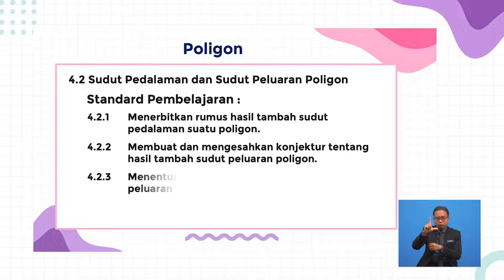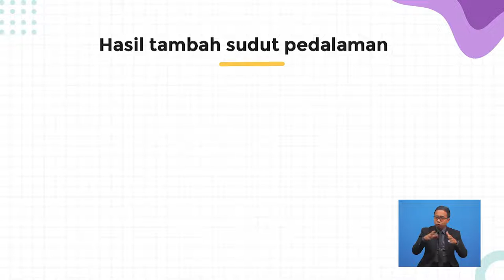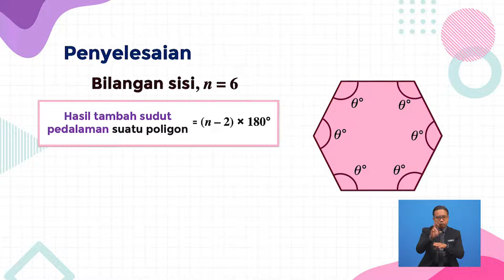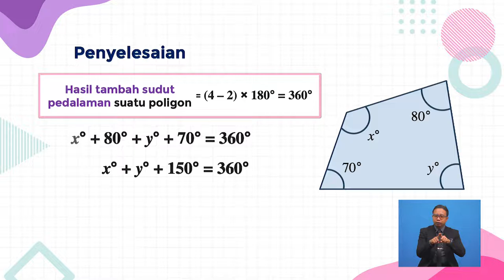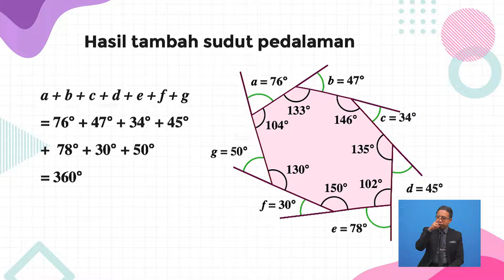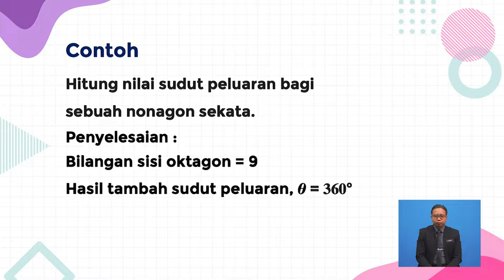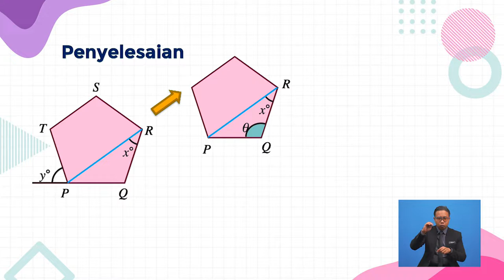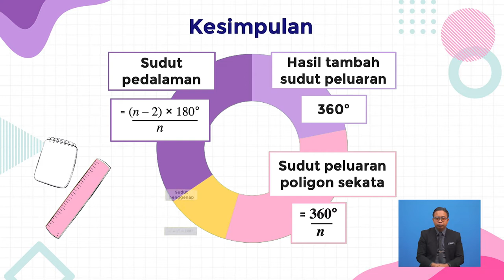Tingkatan 2 | Matematik | Poligon sekata | R284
Tajuk ini menerangkan ciri-ciri poligon sekata dan cara mengira sudut poligon iaitu sama ada sudut pedalaman atau sudut peluaran.